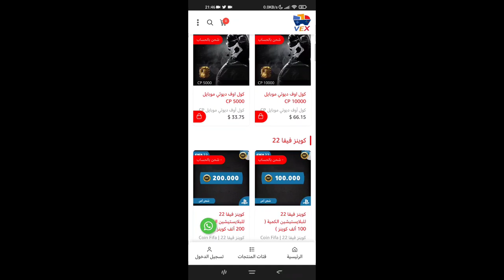هل تهتم شركة EA‼️بلاعبي ايبكس ليجندز موبايل..؟!🤔اليكم الجواب🧐 Apex Legends Mobile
كيف حصلتها بسرعة... 🥰‼️سكن "لوبا متقن اللعبة🐺" المجاني🎁شرح حدث (أمسية لوبا) ايبكس ليجندز موبايل | Apex legends Mobile

■اسمي باللعبة هو:  ANDROID18YT

■اسم كلان او النادي الخاص بقناتي في اللعبة هو: AR18YT

Apex Legends by Tencent Games,
Apex Legends Mobile ANDROID/iOS new Beta,

☞☞☞☞☞☞☛تقدم لكم☚☜☜☜☜☜☜